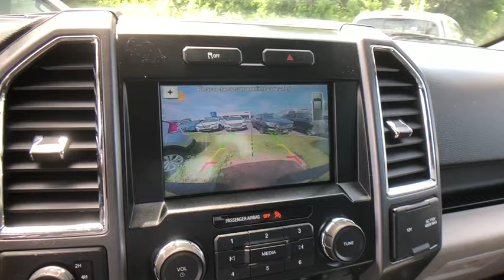2016 Ford F-150 Danbury, Newtown, Ridgefield, Brookfiels, New Fairfield, CT H11993T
Used 2016 Ford F-150 available in Danbury, Connecticut at Danbury Automotive. Servicing the Newtown, Ridgefield, Brookfiels, New Fairfield, CT area.
2016 Ford F-150 4WD SuperCrew - Stock#: H11993T - VIN#: 1FTFW1EG0GFA66141

Danbury Automotive
100-102 Federal Road

Power Steering,Tow Package,Clock,Tilt Steering Wheel,Telescoping Steering Wheel,Passenger Airbag,Side Airbags,ABS Brakes,Traction Control,Dynamic Stability,Security System,Intermittent Wipers